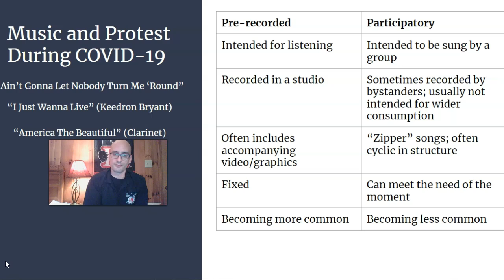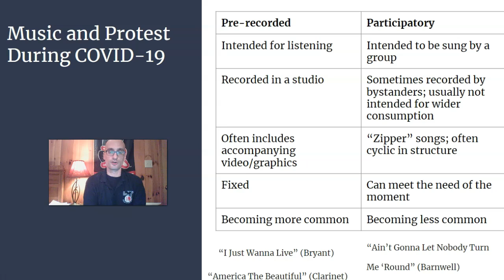Week 9 Lecture Connecting in Crisis, Part 2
Dr. Ryan Luhrs continues his discussion of music as a form of protest in a time of pandemic.